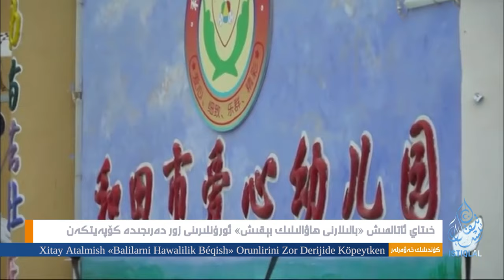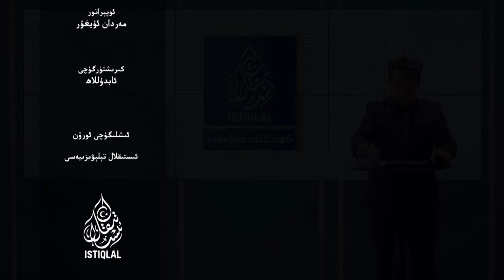ئىستىقلال كۈندىلىك خەۋەرلىرى |2024.2.29| خىتايغا قارشى ئەقلىي ئىقتىدارلىق قورال ئورۇنلاشتۇرۇلدى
ISTIQLAL KÜNDILIK XEWERLIRI |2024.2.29| XITAYGHA QARSHI EQLIY IQTIDARLIQ QORAL ORUNLASHTURULDI